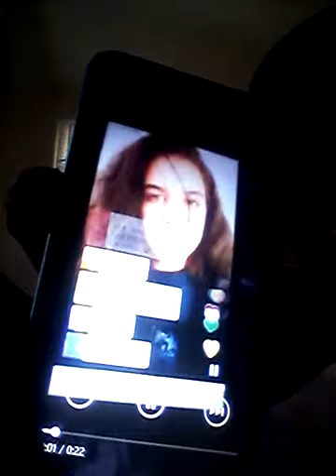Lilimar noticed me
I'm so hype I got noticed by a celebrity